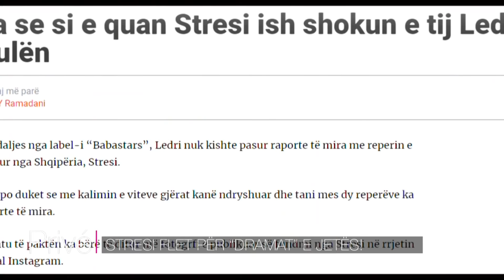‘Dramat’ e Stresit: Nga karriera, ish-miqtë tek ndarja me Keisin